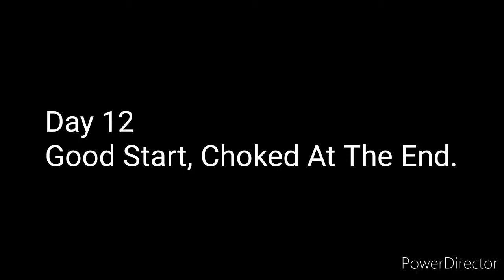Good Start, Choked At The End | Winning Until I Reach 200 Subscribers, Day 20 (Roblox Arsenal)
This is the 20th episode of the series known as "Winning Until I Reach 200 Subscribers" this series consists of me recording me winning 1 match of Roblox Arsenal each day until I reach 200 subscribers.
This is an original idea so please give credit to me if you use it.